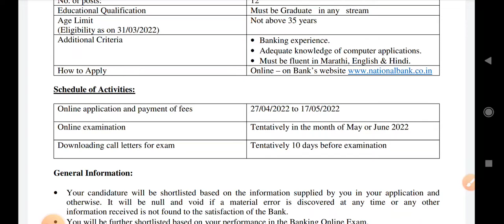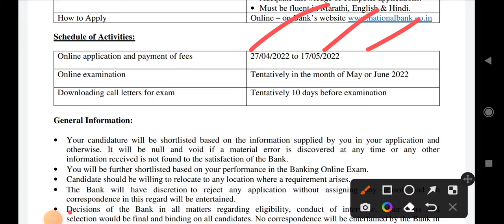FRESH GOVT JOBS 2022|NEW BANKING JOBS 2022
FRESH BANKING JOBS 2022..